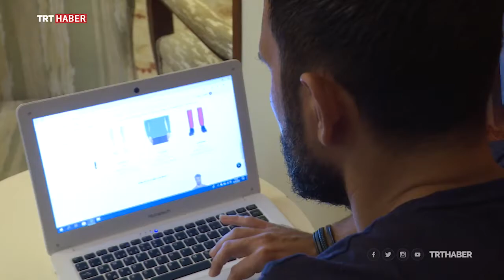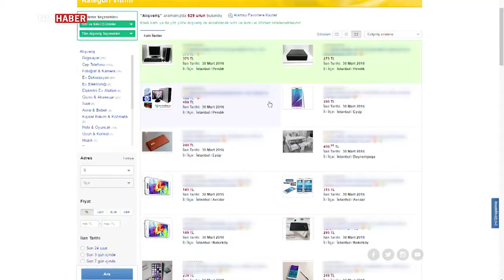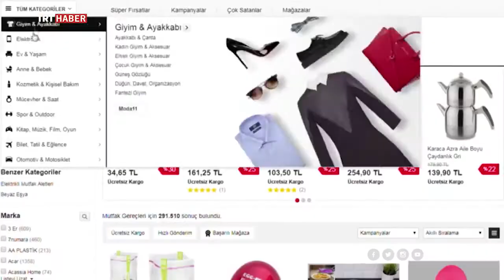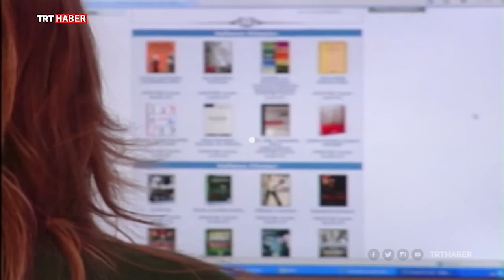E TİCARET %37 BÜYÜDÜ.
Network Marketing Sektörünü Kimse Kendi Emelleri İçin Kullanamaz.